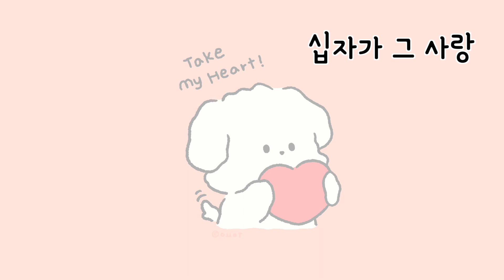십자가 그 사랑 / Acoustic Arrange / CCM / Hymn / Cover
Bass : Sadowsky MV5
Audio interface : RME Babyface
Sequence : Logic Pro X